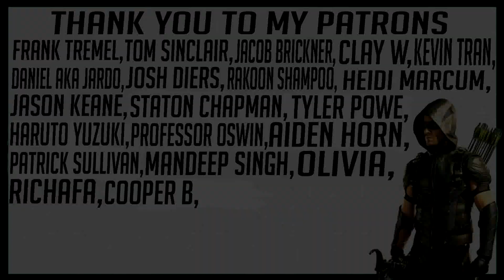The Flash 3x12 "Untouchable" REACTION!!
My reaction to The Flash 3x12 "Untouchable"

Frank Tremel
Kevin Tran
Daniel AKa Jardo
Olivia
Josh Diers
Rakoon Shampoo
Heidi Marcum
Haruto Yuzuki
MANDEEP SINGH
Richafa
Clay W
Jacob Brickner
Jason Keane
Staton Chapman
Tyler Powe
Dawson2499
Aiden Horn
Mikel davis